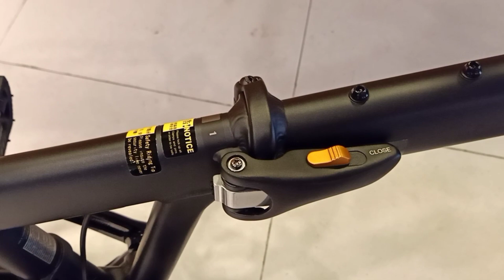2021 MOMENTUM PakAway 1 FOLDING BIKE | GIANT FOLDING BIKE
PakAway 1 Black
Php 20,000